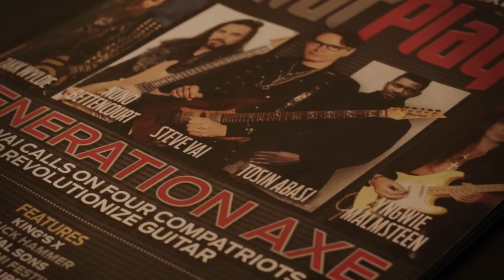Guitar Center Presents: Tosin Abasi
An exclusive look at Animals As Leaders guitarist Tosin Abasi's new Ibanez prototype. Tosin's use of extended range and talent for blending rhythm and harmony from jazz, classical, flamenco, blues and metal puts him on another level, defying categorization.

The featured track in this video is "The Brain Dance" off Animals As Leaders' new album 'The Madness of Many', out 11/11/16. For more on the band's music and upcoming live shows,